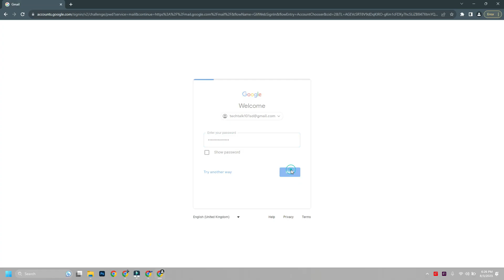Find Lost or Stolen Phone's IMEI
if your mobile phone is lost or stolen, you need to register a general diary with the police. now you have to mention your lost or stolen phone's i-m-e-i number on that g-d. So if the phone is not with you how you can get your i-m-e-i number? first look for the box on the back side of the box you will find it. but most of the time we misplace or lose the box also. then follow these steps. open the browser on any device like a mobile or computer and log in with the email that was on your phone. now search for find my device, and go to the Google site. here you will see your device. now if your device is on you can play sound so you can locate your device it works if your phone is on silent also. then you can secure device which can lock device and sign out of your google account.  You can also display a message or phone number on the lock screen. You can still locate the device after it's locked. Then option is erase device erase all content from the device. After your device has been raised you can't locate it. now click on the I or information icon next to the device pic. it will show device information and your i-m-e-i num over there. hope this information is helpful to you Consider subscribing to my channel.